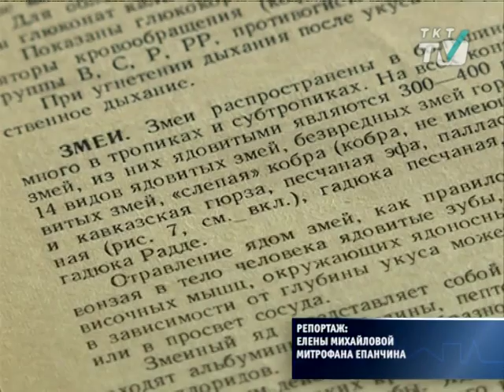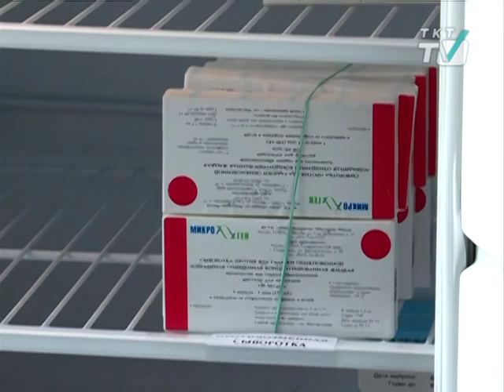В городских больницах хватит сыворотки на всех укушенных змеями, говорят врачи.